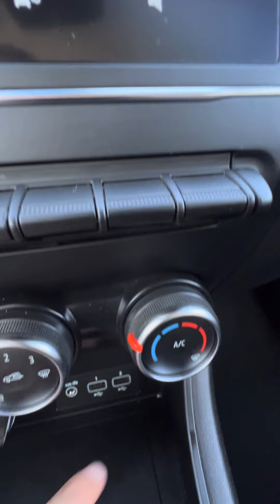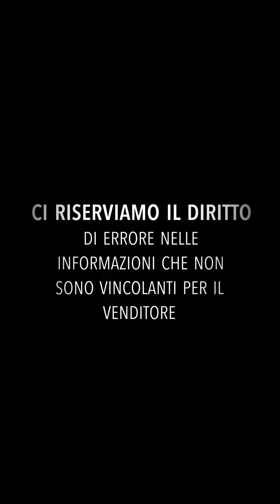RENAULT Captur TCe 100 CV Zen UNIPRO